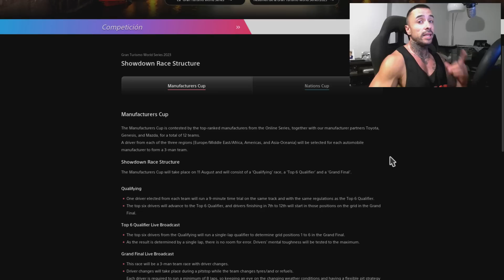ACTUALIZACIÓN CARGADA DE CONTENIDO - Eventos película, GT Café y NUEVO CIRCUITO?? - Gran Turismo 7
Equipo:
🏎️ PRINCIPALITY GAMING:

▶️BenQ:
Página oficial de mi monitor: